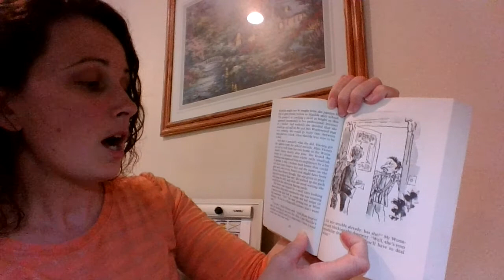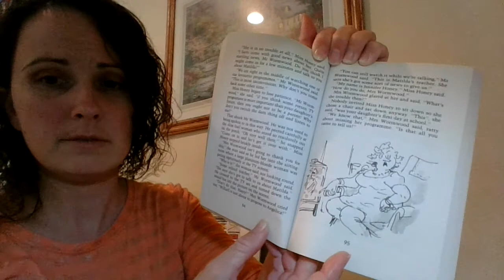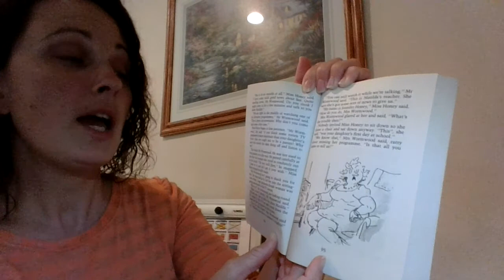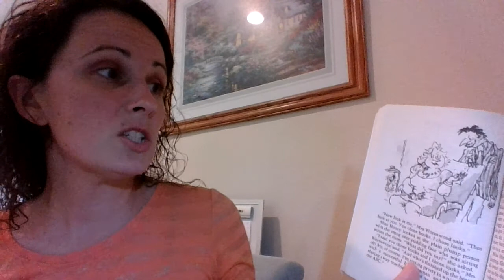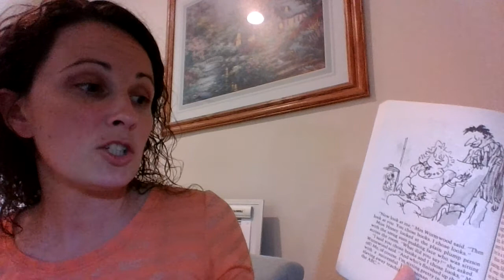Matilda Chapter 9